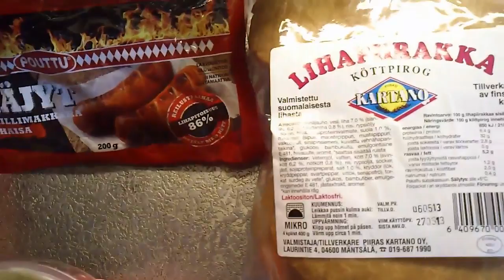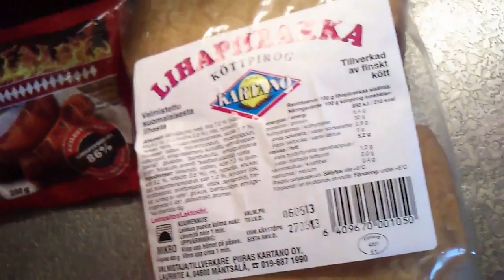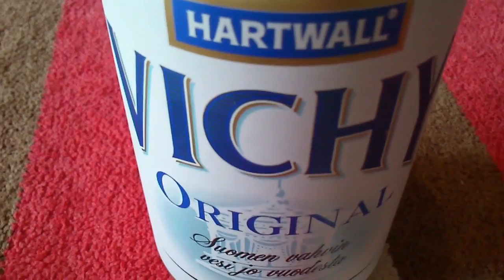Tiistai 14.05 Galen tuunattu lihis =)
Tilatkaa! Kiitos! :).